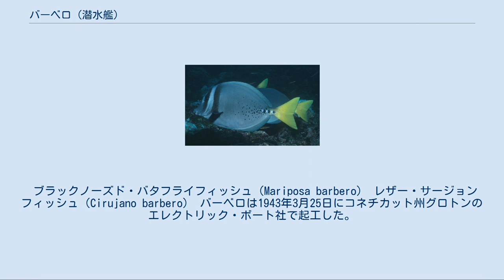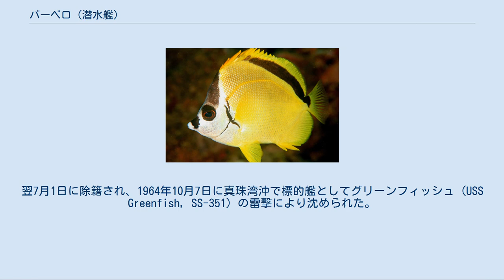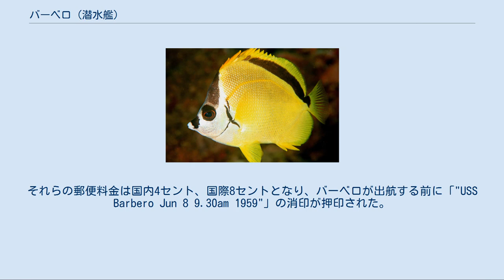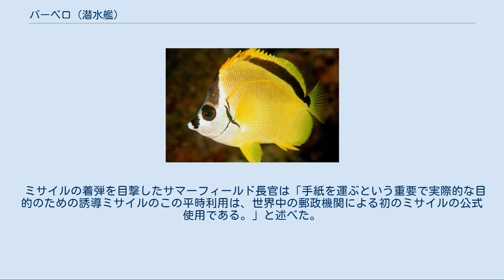バーベロ (潜水艦)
バーベロ (USS Barbero, SS/SSA/SSG-317) は、アメリカ海軍の潜水艦。
艦名はスペイン語で「床屋」を意味し、大型魚をつついて皮膚の寄生虫を餌にするニザダイ科やチョウチョウウオ科の通称に因む。
つつき行動を床屋のマッサージに見立てた通称である。
 ブラックノーズド・バタフライフィッシュ（Mariposa barbero） レザー・サージョンフィッシュ（Cirujano barbero） バーベロは1943年3月25日にコネチカット州グロトンのエレクトリック・ボート社で起工した。
12月12日にキャサリン・R・キーティング夫人によって命名、進水し、1944年4月29日に艦長アーヴィン・S・ハルトマン少佐（アナポリス1933年組）の指揮下就役する。
 8月9日、バーベロは最初の哨戒でフィリピン方面に向かった。
サンベルナルジノ海峡方面などを哨戒したものの、この哨戒では戦果を挙げることはなく、10月4日、バーベロは55日間の行動を終えてフリーマントルに帰投した。
 10月26日、バーベロは2回目の哨戒で南シナ海に向かった。
11月2日、バーベロは南緯04度30分 東経118度20分 / 南緯4.500度 東経118.333度 / -4.500; 118.333のセレベス島西南方の海上で、陸軍徴用船鞍馬山丸（三井船舶、1,995トン）を2度にわたって攻撃し撃沈した。
バーベロは北上し、1週間後の11月8日には北緯14度32分 東経116度53分 / 北緯14.533度 東経116.883度 / 14.533; 116.883のマニラ西方洋上でマニラからシンガポールに向かっていたマシ03船団を発見。
僚艦レッドフィン (USS Redfin, SS-272) とともにこれを攻撃した。
レッドフィンがタンカー第二日南丸（飯野海運、5,226トン）を撃沈した後、バーベロはもう1隻のタンカー志もつ丸（三菱汽船、2,854トン）を6度にわたって雷撃。
魚雷1本が志もつ丸の機関部に命中し、志もつ丸は11月9日11時ごろに沈没した。
11月15日、バーベロは一旦前進根拠地であるミオス・ウンディ島に寄港して補給を受けた後、11月18日に再度出撃。
12月24日、バーベロは南シナ海で海軍徴用船順豊丸（拿捕船、4,277トン）と護衛の第30号駆潜艇を攻撃。
第30号駆潜艇を撃沈して順豊丸に損傷を与えた。
翌12月25日、バーベロは北緯00度51分 東経108度18分 / 北緯0.850度 東経108.300度 / 0.850; 108.300の地点で再び順豊丸を攻撃し撃沈した。
しかし、2日後の12月27日、フリーマントルに帰投途中のバーベロはロンボク海峡を南下中、南緯08度20分 東経115度55分 / 南緯8.333度 東経115.917度 / -8.333; 115.917の地点を潜望鏡深度で航行中に船体後方に航空機による爆撃を受ける。
日本側の記録である『第二十一特別根拠地隊戦時日誌』には、この日の10時30分と14時5分に水上偵察機がロンボク海峡で潜水艦を攻撃したが、撃沈には至らなかったと記してある。
バーベロはこの攻撃で左舷減速ギアを破損しつつ何とか逃げ切った。
1945年1月2日、バーベロは65日間の行動を終えてフリーマントルに帰投した。
 その後、バーベロは本国に回航されたが、損傷の程度が大きく終戦まで損傷状態のまま置かれた。
終戦後の9月に不活性化のためのオーバーホールに入り、1946年4月25日にメア・アイランド海軍造船所で予備役となった。
 バーベロは第二次世界大戦の戦功で2個の従軍星章を受章した。
また、3隻の日本商船を撃沈、その合計は9,126トンにおよんだ。
 メア・アイランド海軍造船所で貨物輸送潜水艦に転換されたバーベロは船体番号が SSA-317 に変更され、1948年3月31日に再就役。
太平洋艦隊に配属された。
1948年10月から1950年3月までの間にバーベロは貨物運輸能力の評価実験プログラムに参加した。
その後1950年6月30日に予備役となる。
1955年2月1日、バーベロはメア・アイランド海軍造船所で2度目の改修が行われ、レギュラス巡航ミサイル発射能力が付与された。
船体番号は SSG-317 （ミサイル潜水艦）に変更され、1955年10月28日に再就役した。
バーベロは1956年4月までカリフォルニアの沖合で...